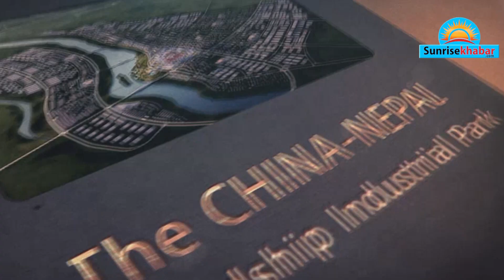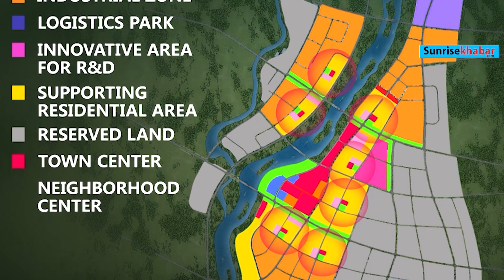नेपालमा पहिलो हाइटेक औद्योगिक पार्क, जसले गर्नेछ चमत्कार